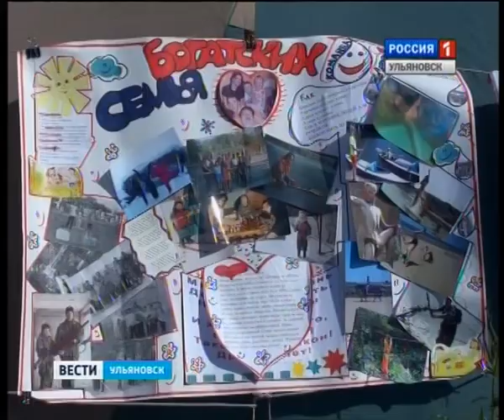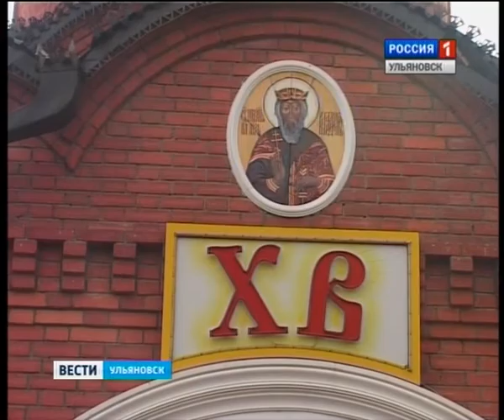Вести-Ульяновск - 25.07.14 - 19.35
Выпуск программы "Вести-Ульяновск" 25 июля 2014 г. 19.35

- Очередной Руслан засияет яркими красками…  24 дня на выполнение работ.

- Качели подкачали, двор – автостоянка…  В комфорте и благополучии мечтают жить на Корунковой.

- Мужская душа? Что тебя волнует… Форум отцов прошел в Арском.

- Следы древних поселений… Находят археологи на территории ульяновской области.

- Благословили на дальний путь…  По крымским святыням отправились сегодня ульяновские паломники.

- Два праздника в один день.. Отметят христиане и мусульмане 28 июля.